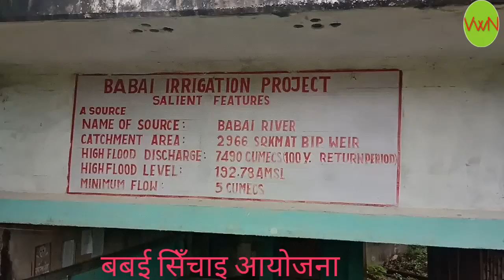बबई सिँचाइ आयोजना, परम बहादुर चौधरीसँगको कुराकानी। Babai irrigation Bardiya. बबई नदी बर्दिया।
Babai irrigation Bardiya is a big irrigation in Bardiya. Babai irrigation reach bar Bardiya muncipal corporation, Basgadi muncipal corporation and Badaiya taal gaupalika. And other from baniyabhar to padnaha,kumragau to lakhana village. Munalbasti to sitpur daphe village. This  this area farmaer increase income . In summer they produce corn and vegetables.rise and wheat very good. Now no any land with out any items means vegetables or rice wheat. And lentil.बबई सिचाई आयोजना बर्दिया जिल्लामा छ। बबई सिँचाइ आयोजना बर्दिया जिल्लाको सब भन्दा ठूलो सिचाई आयोजना हो। बबई सिँचाइ आयोजनाको पानी बानियाबार देखि पदनाहा तथा कुम्रा गाउँ देखि लाखना गाउँ सम्म सिचाई हुन्छ। अहिले सीतापुरको डाँफे मा पनि यो बबई सिँचाइ आयोजना को पानी पुगेको छ।परम बहादुर चौधरीसँगको कुराकानी । परम बहादुर चौधरी 27 वर्ष देखि काम गर्दै आएका छन्